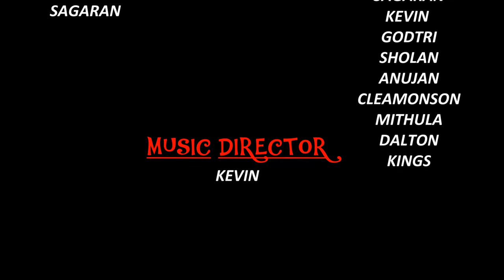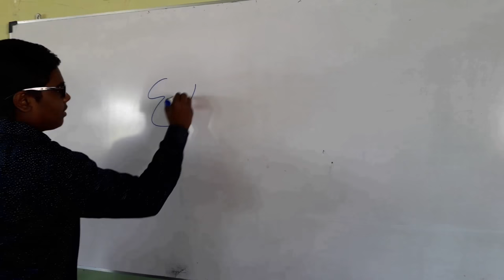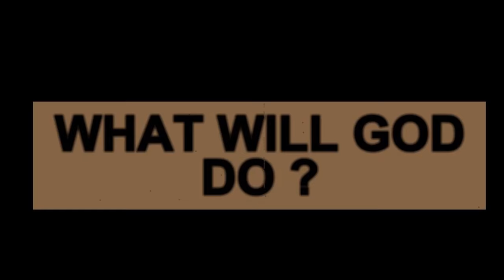THE DIO SHORT FILM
F8 CREW SHORT FILM (ABOUT GOD)